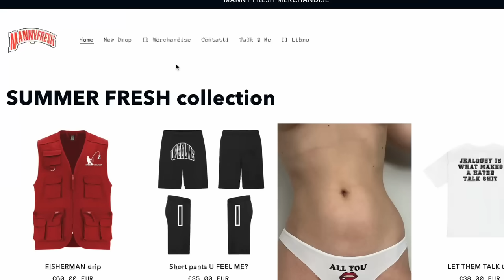A SOLI 16 ANNI SCAPPA IN REPUBLICA DOMINICANA! - INTERVISTA : la sua storia MANNYTALK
Il mio sito: NEW COLLECTION
(Coppa una T-shirt per sta on top!)
SPEDIZIONE GRATUITA